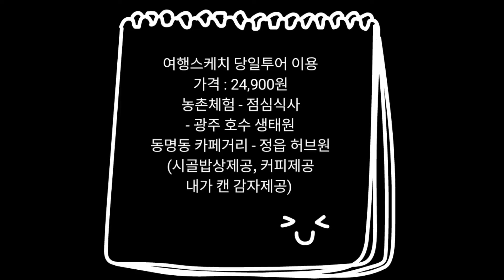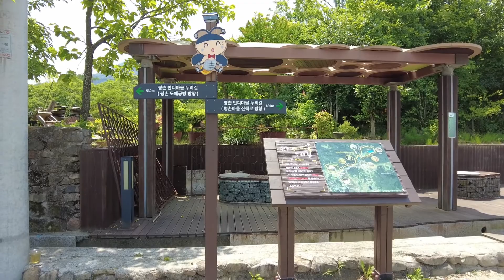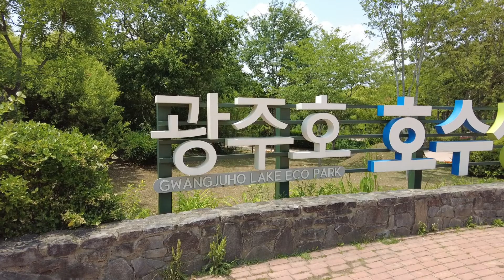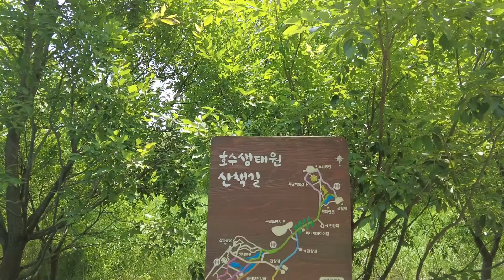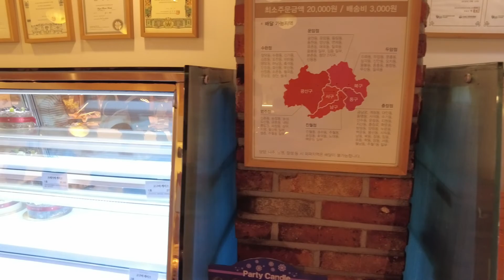광주 정읍여행 | 농촌체험 감자캐기🥔| 광주호 호수생태원🌿| 전국 5대 빵집 궁전제과🥐 | 여행스케치 당일투어 1탄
여행스케치 당일투어 상품으로 광주, 정읍 허브원 다녀왔습니다.

상품가격은 예약 당시 24,900원이었는데  가격은 변동 될 수 있습니다.

여 행 코 스    :  농촌체험(감자캐기 - 내가 캔 감자는 가져올 수 있음)
                        - 점심식사(시골밥상 제공)  - 광주호 호수생태원
                        - 광주시내관광( 커피5천원 제공-영수증 지참)